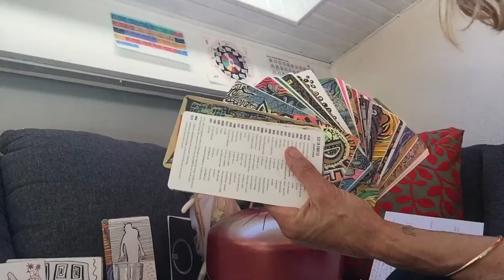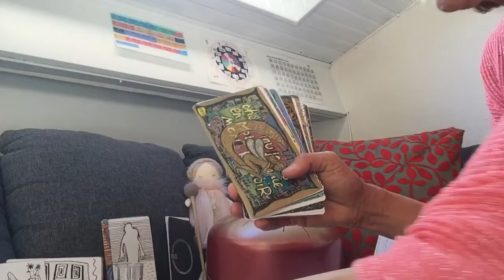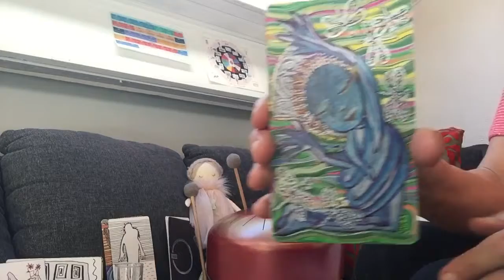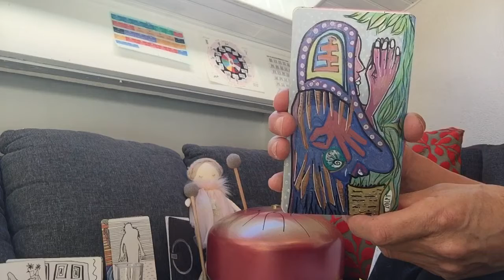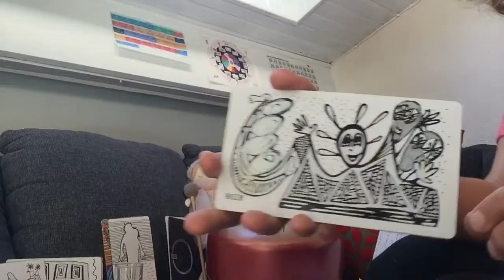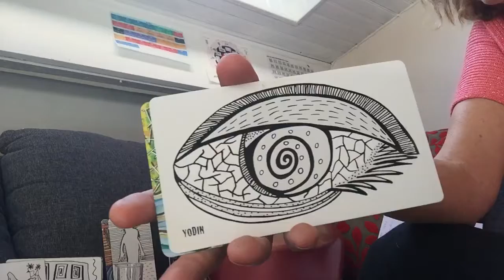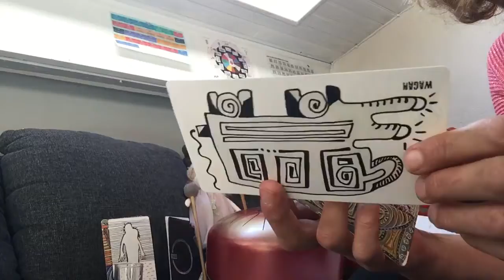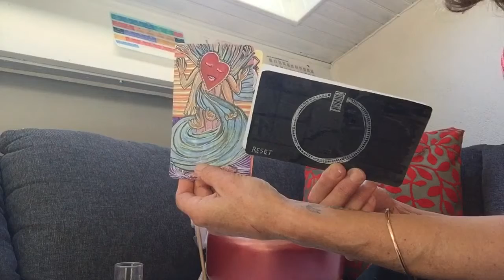Conte Méditatif du chemin de vie RESET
Ici le conte diffusé dans AFA 21, si vous souhaitez garder la méditation associée !